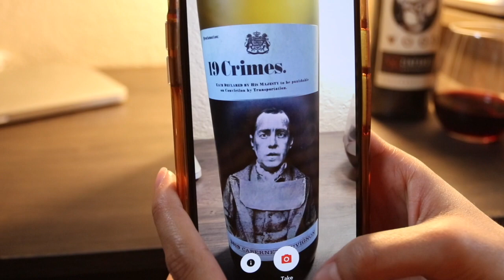The Cannibal Killer Armin Meiwes: And His Willing Victim Bernd Brandes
In 2001 Armin Meiwes and Bernd Brandes met on a cannibal forum. Armin Meiwes was looking for someone who would be willing to be killed and eaten by him. Bernd Brandes was 100% willing to go through with it all. They met and committed this twisted Crime together. They both attempted to eat a piece of Brandes and when it got to the point Brandes was no longer able to stay alive. Meiwes killed his and proceeded to eat pieces of his body and he did so for over 10 months. In 2006 Meiwes was convicted of murder and is currently serving life in prison. He encourages people to not take the actions he took and to not give into their cravings as he did.
Come along with us while we unchain the darkness.
Enjoy some wine and crime time.